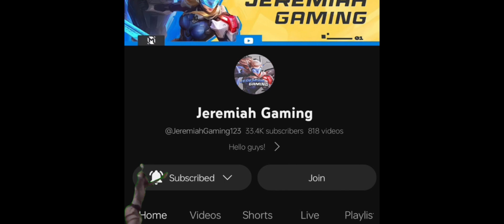ONLY 0.001 KNOWS THIS UNKILLABLE FREYA HACK DAMAGE BUILD🔥 ( FREYA BEST BUILD 2023 ) MLBB